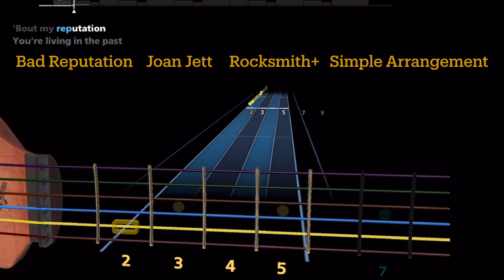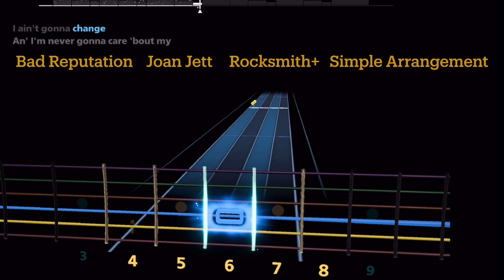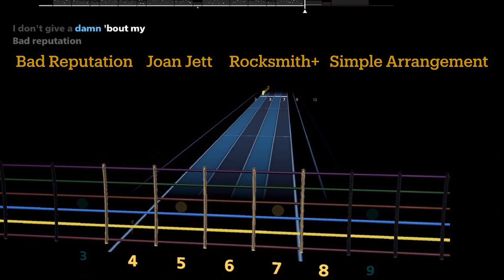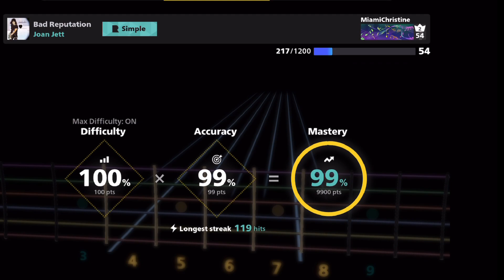Joan Jett - Rocksmith+ guitar lesson - Bad Reputation- sight read - easy - score feedback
Bad Reputation
By Joan Jett

Rocksmith+ lesson app
Fun song play through
This is a simple arrangement
RS+ has more difficult arrangement levels
For this song

Rocksmith+ app Note Highway has
Score by cool pitch detection

Motivating lessons
All levels
Riff repeater to slow song down
And practice in sections
Many cool guitar tones

App can be used on IPad or Windows
I connect my guitar to
iPad with Irig HD 2 device

It’s a subscription app
With many songs
Also had lessons for
Bass and Piano

The journey of the first
10,000 hours of guitar continues
10,000 hours of piano too

While Simultaneously
Making the first
10,000 videos

Both are zen therapy
For me